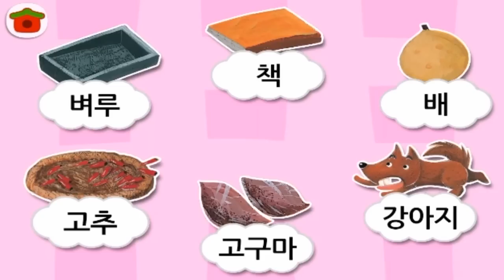코코몽이 읽어주는 전래동화 홍보영상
3살부터 책 읽는 습관 길러주는 “코코몽이 읽어주는 전래동화”
코코몽이 읽어주니깐, 글자를 모르는 아이도 혼자서 책을 볼 수 있어요.
다양한 한글 낱말과 의성어, 의태어를 통해 한글도 익히고, 표현력도 쑥~쑥! 길러요.
전래동화에는 우리 조상들의 지혜와 교훈적인 이야기가 많아, 어릴 때부터 아이들의 근면, 정직, 우애, 효도와 같이 부모님들이 강조하는 가치들을 동화를 읽으면서 자연스럽게 깨닫게 됩니다.

■ “코코몽이 읽어주는 전래동화” 특징
√ 아동문학 및 유아교육 전문가들이 아이들의 인성과 감성, 사회성 발달에 도움이 될 수 있는 내용으로만 엄선하여 구성하였어요.
√ 코코몽 전래동화는 아이들이 이해하기 쉬운 언어와 짧고 운율 있는 문장으로 구성되어 있어요.
√ 코코몽 전래동화는 조상들의 정서와 삶의 모습, 지혜와 가치관을 배울 수 있어요.
√ 이야기 속에 숨어 있는 또 다른 재미, 낱말을 찾아보고 놀이북을 통해 한글을 익히고 배울 수 있어요.
√ 밖에서도, 잠자리에서도 상황에 따라 동화를 들을 수 있는 mp3 음원이 들어있어요.
√ 동화 속 주인공이 되어, 찰~칵 사진도 찍을 수 있어요.

■ “코코몽이 읽어주는 전래동화” 구성내용
하나. 반짝이는 재치/슬기로운 지혜가 쑥! - 지혜와 웃음 12편
01. 소가 된 게으름뱅이
02. 팥죽할멈과 호랑이
03. 슈륵슈륵 요술 맷돌
04 .며느리 방귀 천둥 방귀
05. 바보호랑이와 꾀쟁이 토끼
06. 똑소리나는 여우의 재판
07. 혹 나와라 뚝딱
08. 요술부채가 살랑살랑
09. 도깨비 감투
10. 비단도둑은 누구일까
11. 누구 방귀가 더 셀까
12. 토끼의 간을 가지러 온 자라 - 토끼와 자라

둘. 행복한 감동/따뜻한 사랑이 듬뿍! - 감동과 사랑 12편
01. 원님의 아내가 된 콩쥐 - 콩쥐 팥쥐
02. 왕비가 된 효녀심청
03. 도깨비가 준 요술 보자기
04. 해와 달이 된 오누이
05. 착한 흥부와 욕심쟁이 놀부 - 흥부와 놀부
06. 형님먼저, 아우먼저
07. 젊어지는 샘물
08. 임금님 귀는 당나귀 귀
09. 장화와 홍련
10. 울보공주와 바보온달
11. 효심 깊은 호랑이
12. 우렁이 각시

■ “코코몽이 읽어주는 전래동화” 기능설명
√ 구매복원: 앱을 재 설치하거나 단말기를 교환해도 문제없어요! 구입한 내역 복원가능
√ 구매잠금: 우리아이가 잘못 구매하는 것을 방지!
√ 푸시알림: ON으로 설정하실 경우 유용한 정보를 받아 보실 수 있어요! - ON/OFF
√ 문의하기: 앱의 개선사항이나 궁금한 점을 메일로 문의해 주세요.

■ 구글 플레이스토어 비밀번호 잠금기능
실수로 콘텐츠 구매하는 것을 방지하실 수 있습니다.
 * 구글플레이스토어 - 메뉴 - 환경설정 - 사용자컨트롤: 비밀번호 사용 체크

개발자 연락처 :
전화는 연결이 안되는 경우가 있으니 메일로 문의주세요.